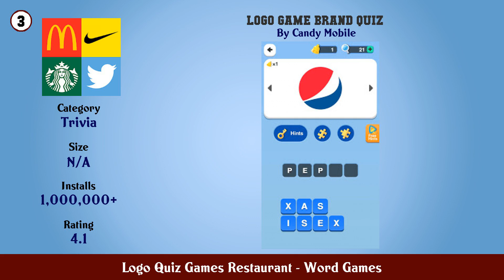Top 10 Logo Quiz Games Restaurant Android Games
In this video we have listed Top Logo Quiz Games Restaurant Android Apps. This video is for information and reference purpose only.